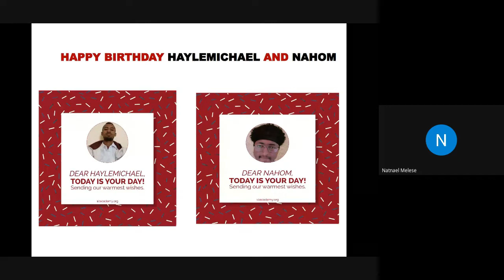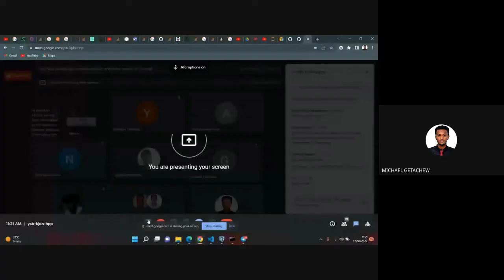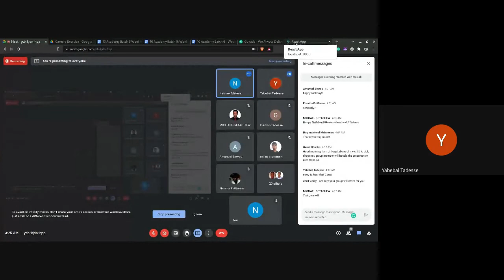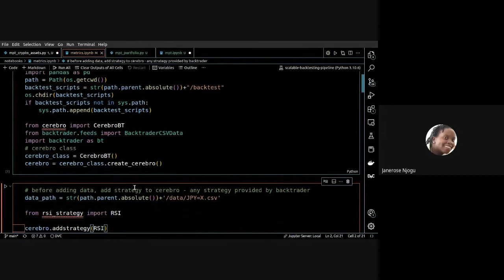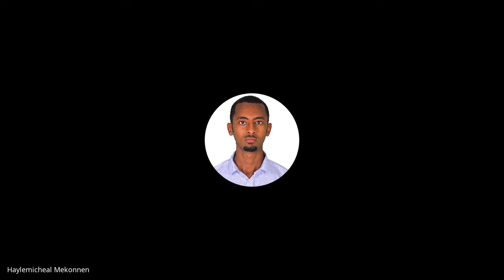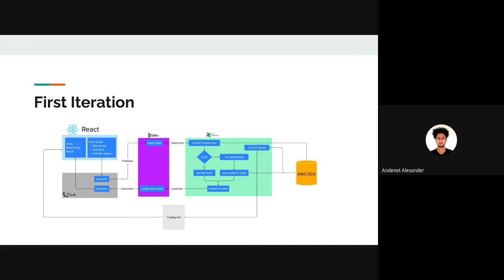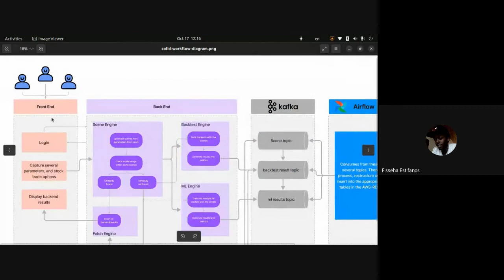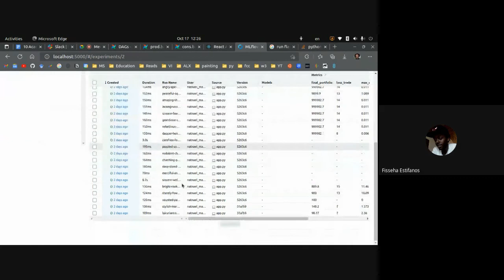B6 W9 D1 Standup